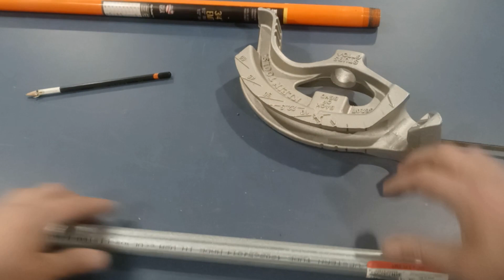Conduit Bending - How To Bend Multiple Matching Boxsets Pt.2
In this video I will educate you on how to make an accurate boxset easily. It's an easy to remember method and most importantly you'll learn to get your boxsets right the first time and you'll also learn to keep all your boxsets matching and looking professional like they should in a "neat and workman like manner". I'm also going to give you a tip on how to make 2 boxsets on a length of conduit and keeping them aligned so you can make your bends after you place your boxsets. This video pairs great with "How to use shrink ans gain to calculate total length". The video does exactly what the title says it shows you how to calculate exactly how much conduit you need for a specific number of bends so you can measure and cut the amount needed so you can bend you boxsets first on either side of your conduit or on one side depending on your situation.
*Also on all major podcasts*
Anchor.fm/holmz-law
Please consider supporting the channel and sharing it with your friends and co-workers.